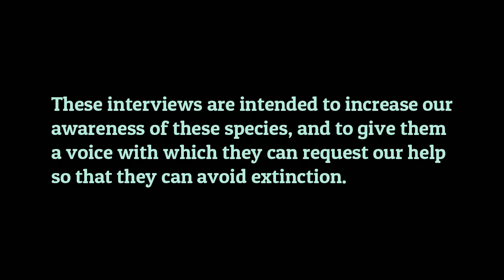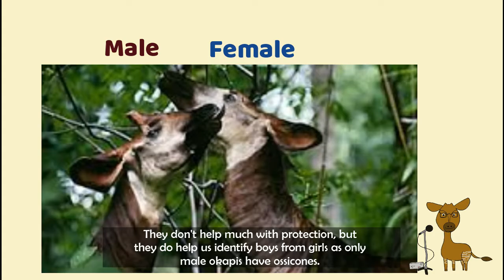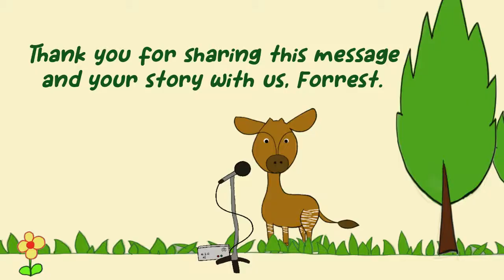Interview with an Okapi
BohoBio is interviewing endangered species to help people of the world know who they are and raise concern for their protection. In this episode, we interview Forrest the Okapi, a beautiful relative of the giraffe that lives in the Ituri Forest in the Democratic Republic of the Congo. More interviews are in preparation, and you can learn more about these animals now by visiting our
BohoBio is a non-profit company working to educate the public and increase concern for Earth's amazing but shrinking biodiversity.
All content in the video is either original or derived from sources that allow sharing of their media.

Video segments were filmed at the Cincinnati Zoo in May 2016.

Images:
Austin Peay State University. By Riffsyphon1024 at English Wikipedia. Downloaded from Wikimedia Commons